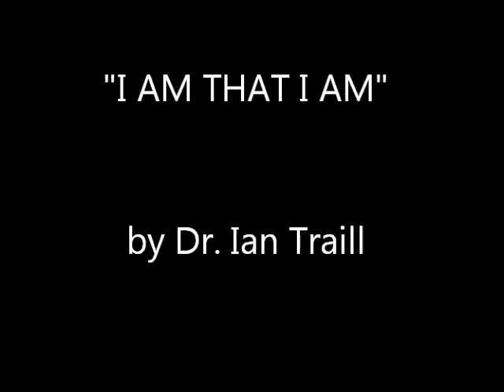“I AM THAT I AM” by Dr Ian Traill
God said, “I AM THAT I AM,” so we can say, ‘we are’!
We are because He said so.
The great “I AM THAT I AM,” meets all our needs.